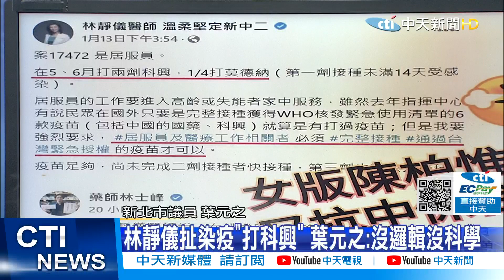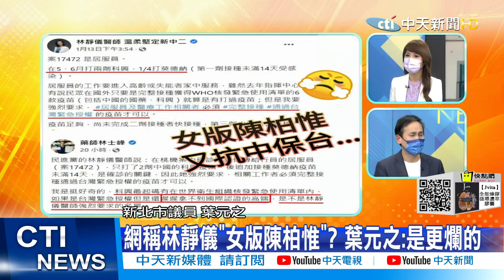【每日必看】又打抗中保台牌? 林靜儀扯打科興染疫挨轟｜林靜儀扯染疫"打科興" 葉元之:沒邏輯沒科學｜網稱林靜儀"女版陳柏惟"? 葉元之:是更爛的 @中天新聞CtiNews 20220115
00:00又打抗中保台牌? 林靜儀扯打科興染疫挨轟
00:53林靜儀扯染疫"打科興" 葉元之:沒邏輯沒科學
02:02網稱林靜儀"女版陳柏惟"? 葉元之:是更爛的

歌名: Sunspots
作者: Jeremy Blake
類型: Dance & Electronic
氣氛: Happy Music